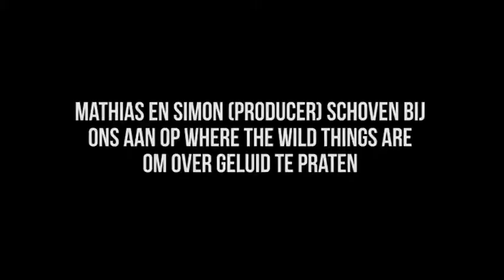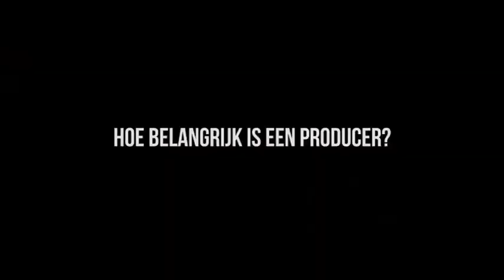Hi-Fi Scenen Talks at Where the Wild Things Are 2015 - Bombay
We zaten samen met Bombay (Simon Akkermans, producer en Mathias Janmaat, vocals en gitaar) op Where The Wild Things Are festival om te praten over het nieuwe album dat in de maak is, over hun sound en over inspiratiebronnen.